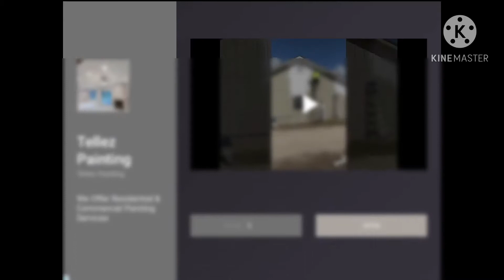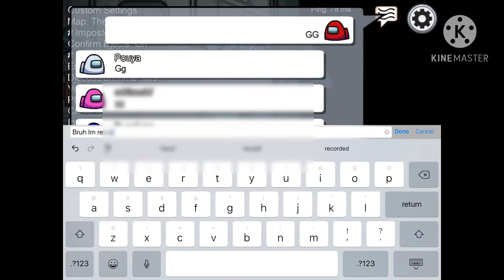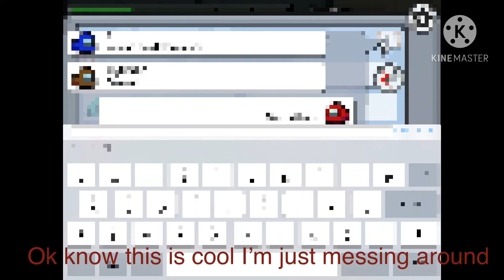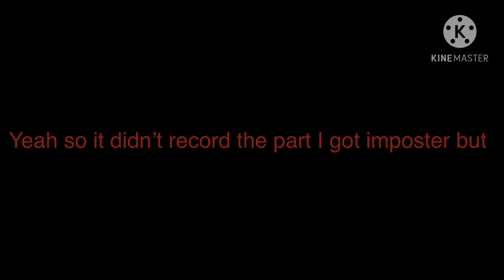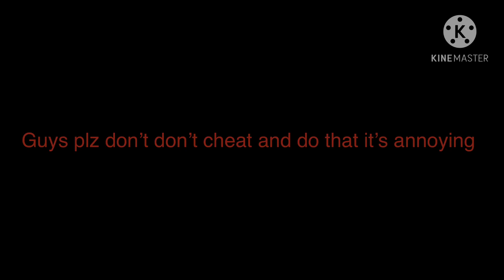Among us ( lost some recording :/ )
Lost recording